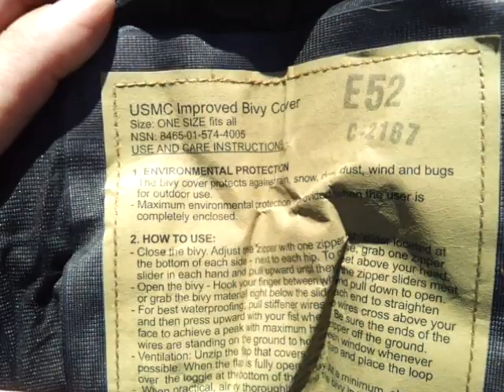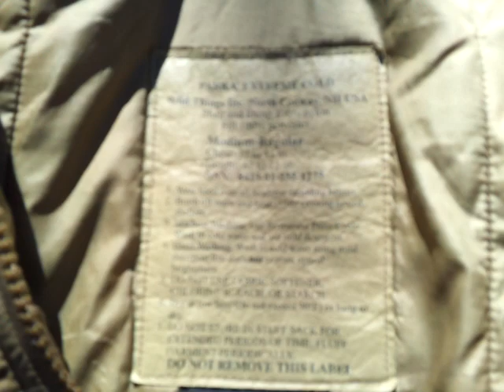USMC 3 season sleep system w/layering items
My review of the USMC 3 season sleep system and the additional clothing items used. This sleep system is used between the ranges of 40 and 10 degrees Fahrenheit when the additional clothing items are added.

Helpful users manual. Click on link and select the "Free Sample" button to view the PDF